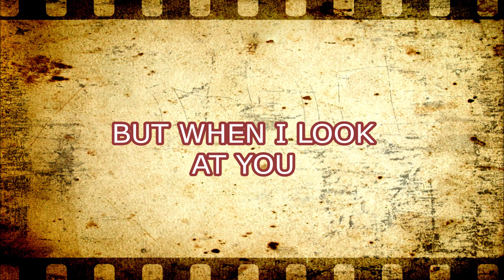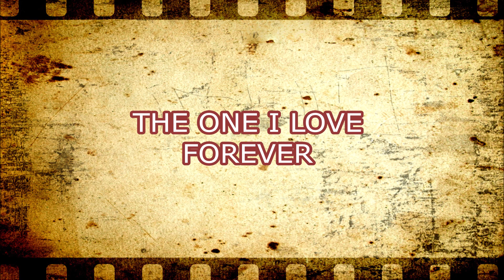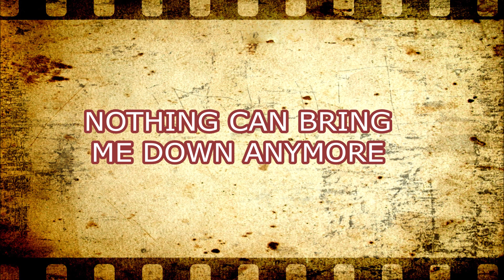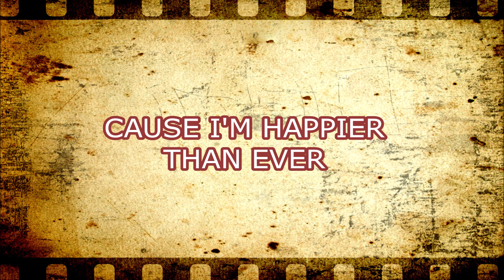YOU ARE THE ONE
From the album Escape by Terra Nova from 2005